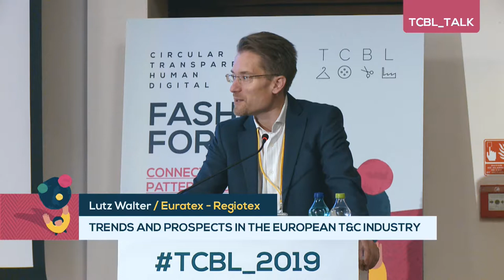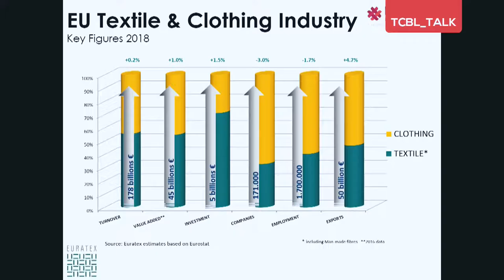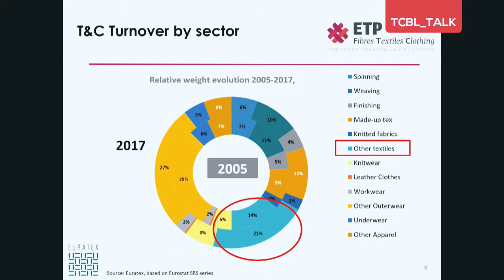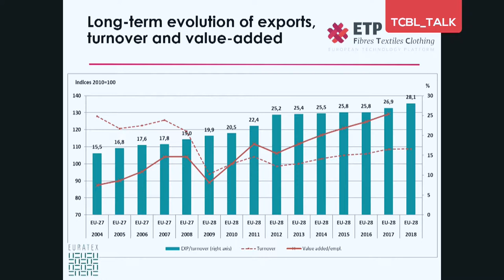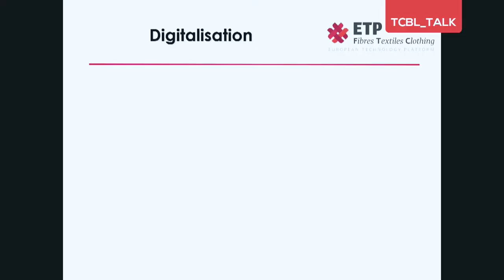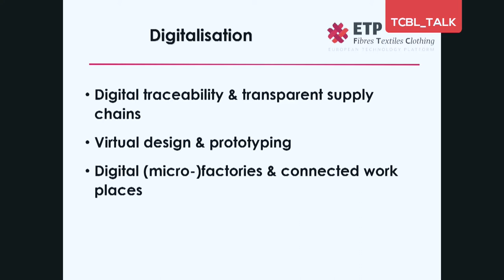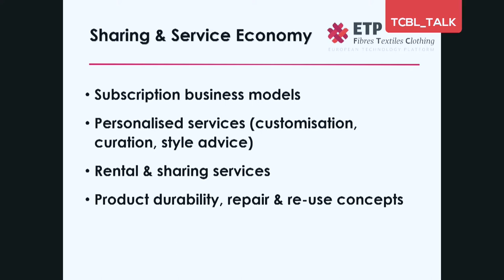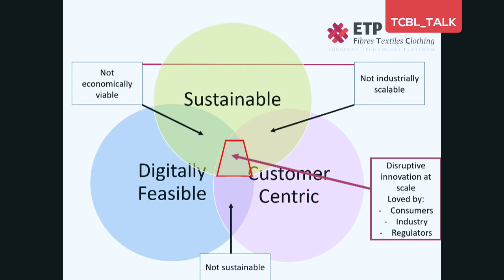Lutz Walter at TCBL_2019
Lutz Walter, Euratex / Regiotex
"Trends and prospects in the European T&C Industry"
An overview of performance and trends in Textiles and Clothing, with opportunities in research and regional policy
Talk at TCBL_2019 in Iasi, Romania